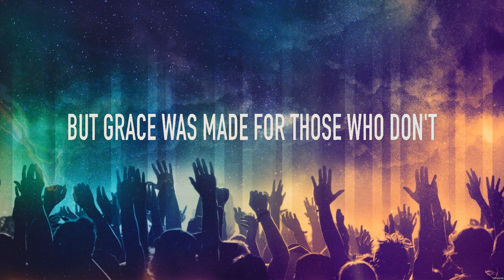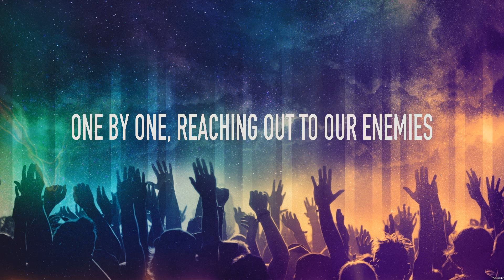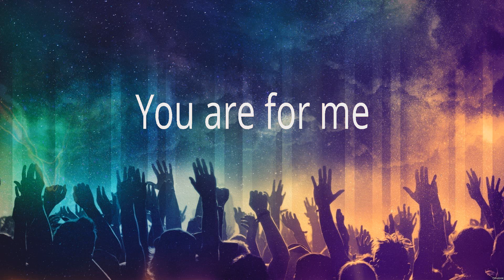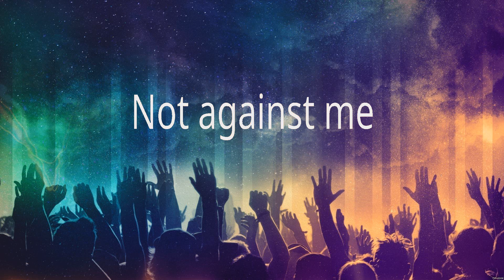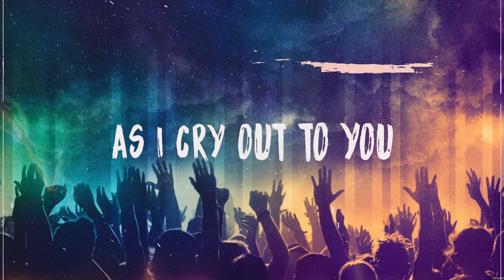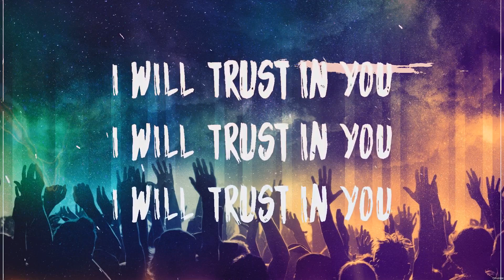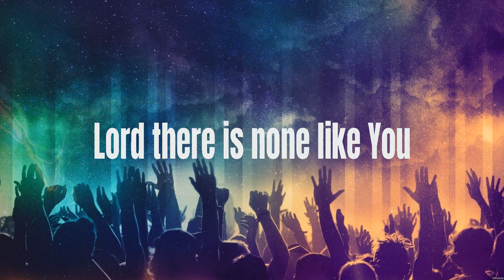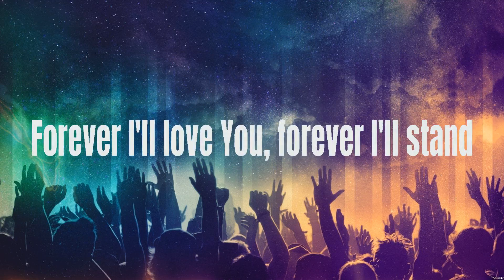Ceasefire - for KING & COUNTRY (Lyrics) - Who You Say I Am, Trust in You, Shout To The Lord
1. Ceasefire - for KING & COUNTRY
2. Who You Say I Am - Hillsong Worship
3. Trust in You - Lauren Daigle
4. Shout To The Lord - Hillsong Worship